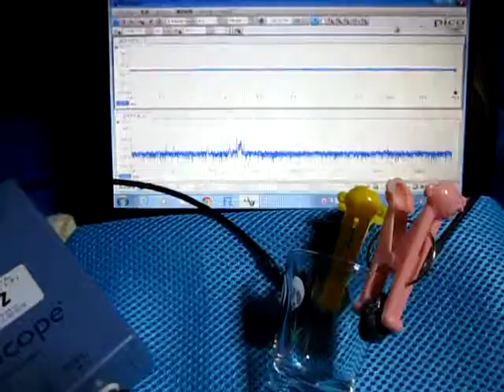対象物の音響特性を利用した「超音波制御技術」